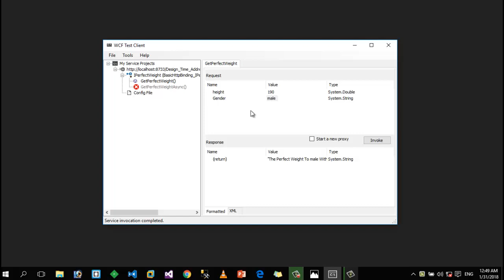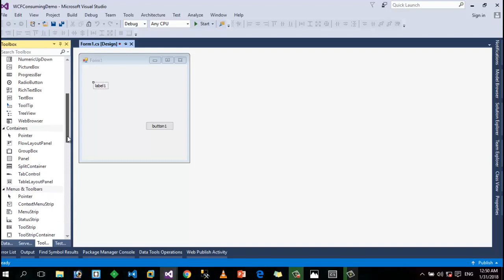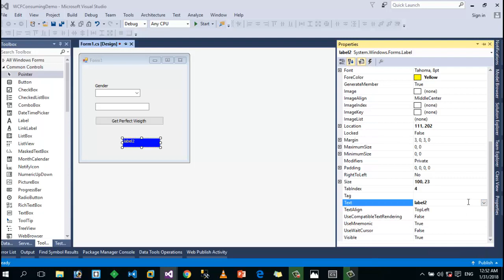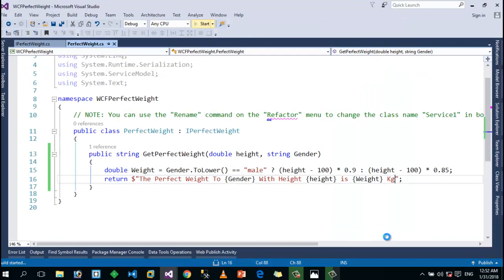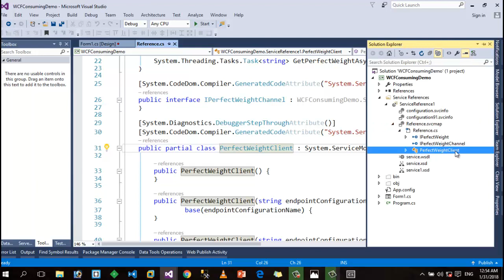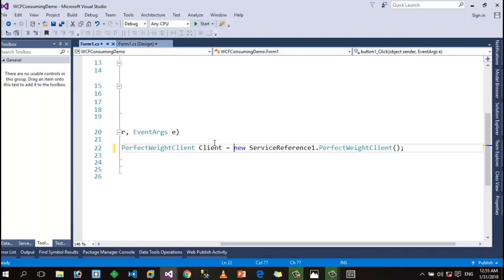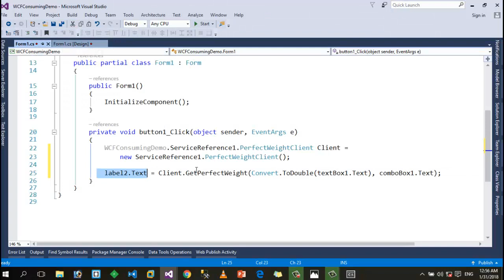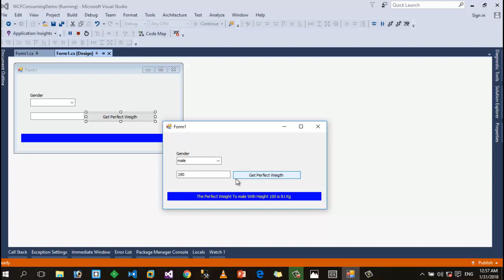42- Consuming WCF Perfect Weight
Consuming WCF Perfect Weight